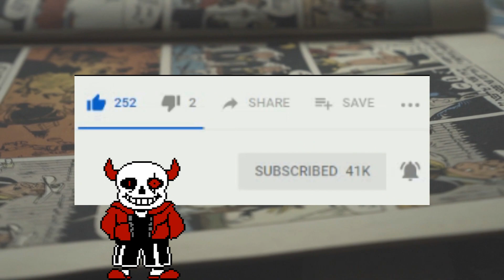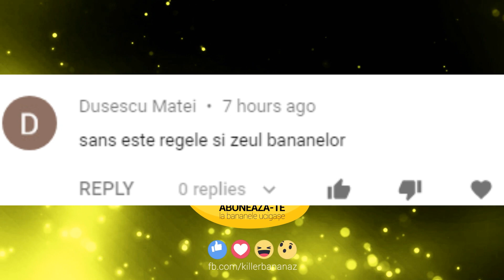Teorii din jocuri: Undertale - STEVEN UNIVERSE ESTE SANS?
Azi vorbim despre o teorie din jocuri mai amuzanta asa si anume ca Steven Universe este de fapt Sans din Undertale.